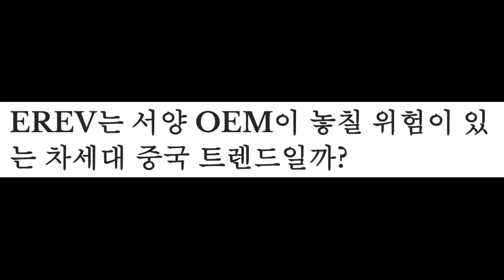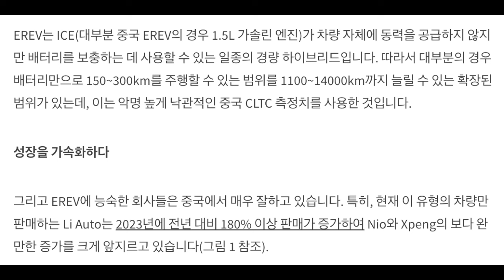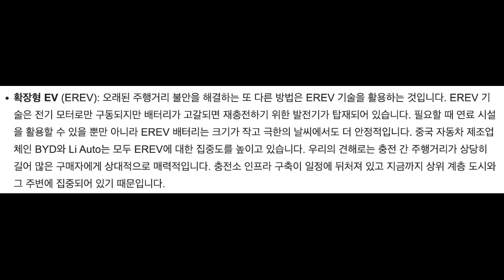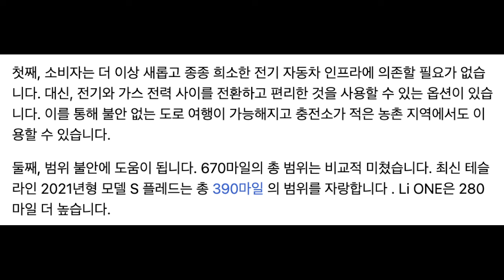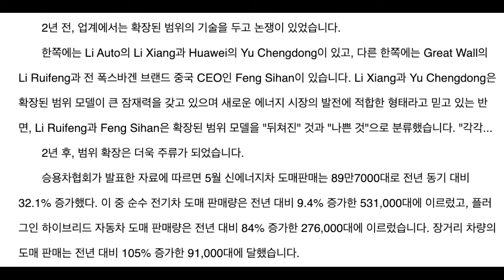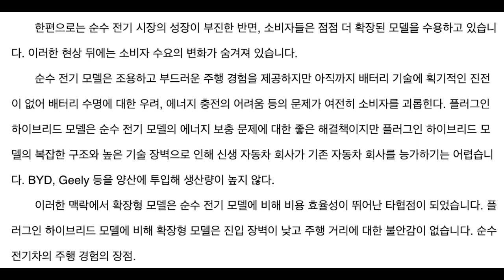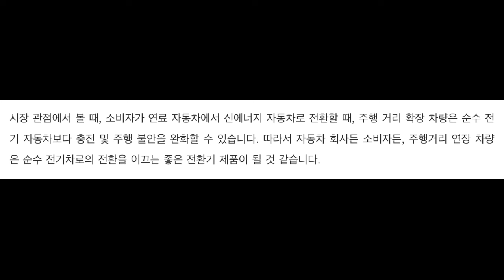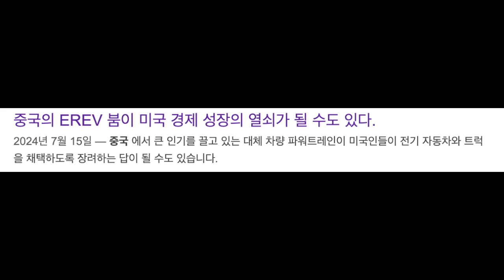중국 EREV 주행연장형 전기차 기술 세계의 중심이 될 수 밖에 없다.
최근 국내 자동차 회사가 EREV 연구팀을 본격 갖췄다는 보도가 나왔습니다.
별볼일 없는 기술이라고 평가절하하던 그들이 왜 그럴까요?

멀지 않아 중국의 EREV기술의 세계 자동차 시장에서 중심이 될 가능성이 매우 높습니다.
왜 그럴까요?